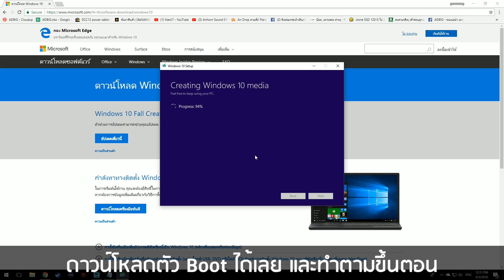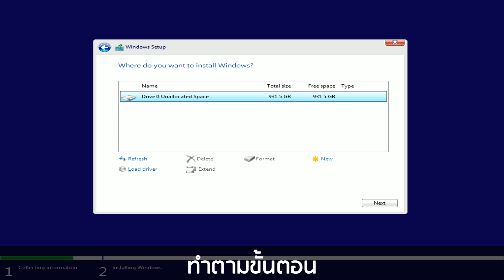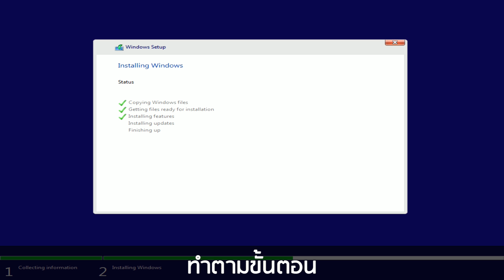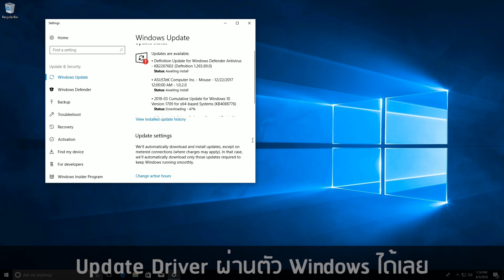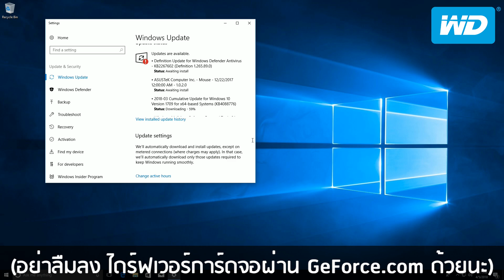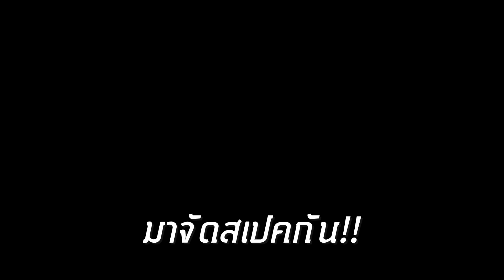โหลด และ ลง Windows 10 แท้ ฟรีๆ ง่ายๆ แค่ 3 ขั้นตอน บน SSD พร้อมใช้ - 2018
โหลด และ ลง Windows 10 แท้ ฟรีๆ ง่ายๆ แค่ 3 ขั้นตอน บน SSD - 2018
** ถ้าดูไม่ทันลดสปีดคลิปได้นะครับ

บน SSD WD Blue และ SSD+HDD ตัวอื่นสามารถทำวิธีเดียวกันได้ และมีวิธีการลงไดร์ฟเวอร์ เกม ให้ดูด้วยนะ

ตัว OS เป็นตัวทดลองใช้ ถ้าจะใช้ให้เต็มประสิทธิภาพ ต้องใข้คีย์แท้ด้วยนะครับ